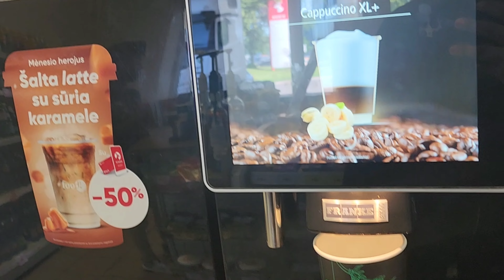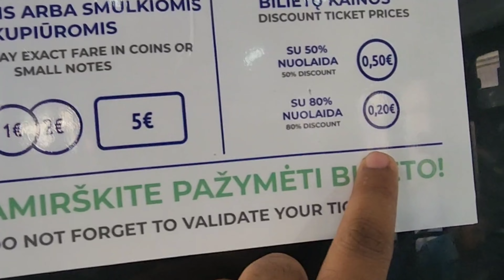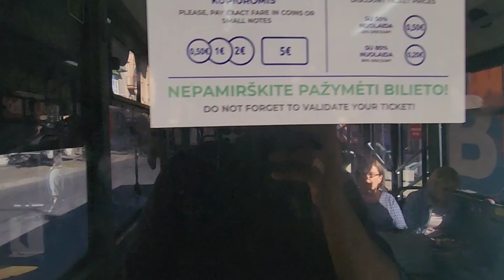Flight misse ayi |Day in vilinus